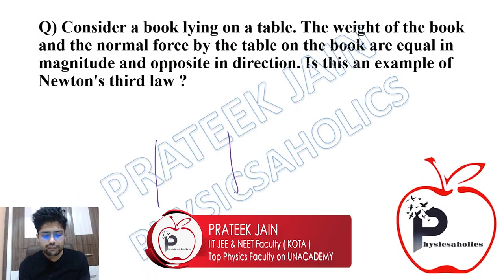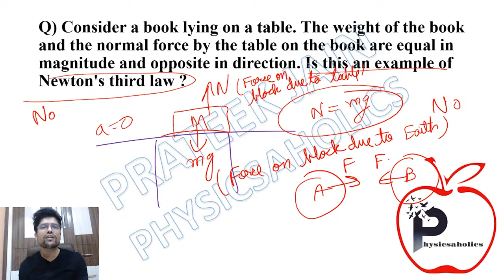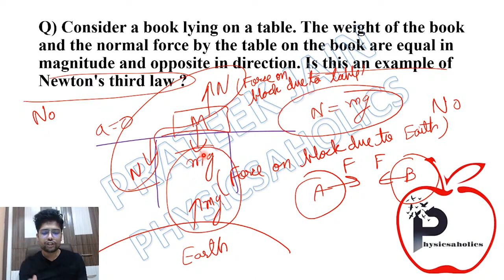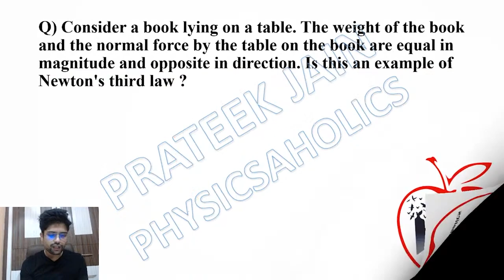Are Mg & N equal and opposite by newton’s 3rd law ? | IIT JEE & NEET by Prateek Jain Sir, Kota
Consider a book lying on a table. The weight of the book and the normal force by the table on the book are equal in magnitude and opposite in direction. Is this an example of Newton's third law?